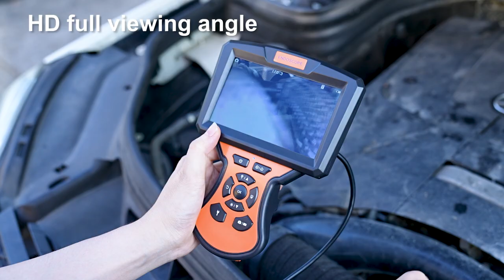5" IPS LCD Inspection Endoscope Camera, Industrial Automotive Bores cope with Flashlight